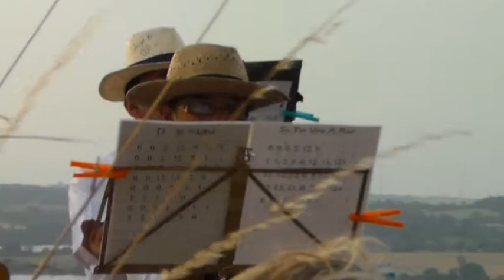vidéo FLEUR DE PARIS et le TRAVAIL salles curan 23 7 2013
suite du concert a  SALLES CURAN  par le REVEIL DE PONT DE SALARS avec de trés jeunes musiciens